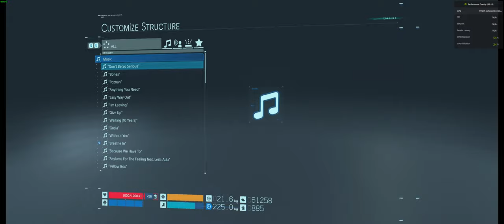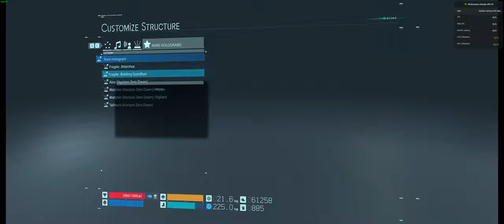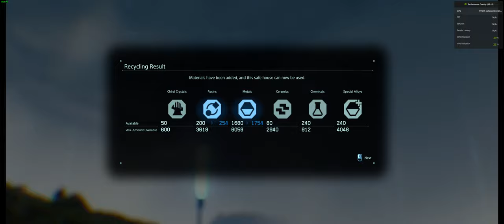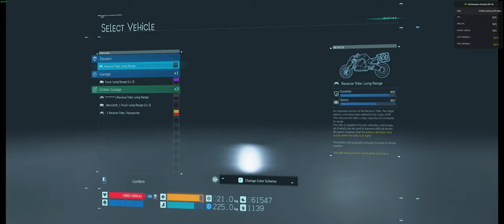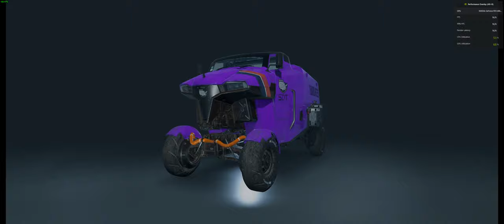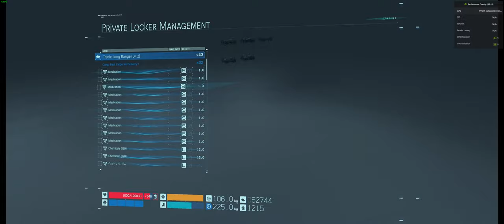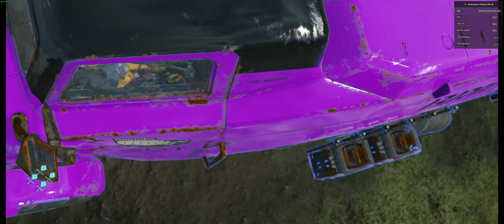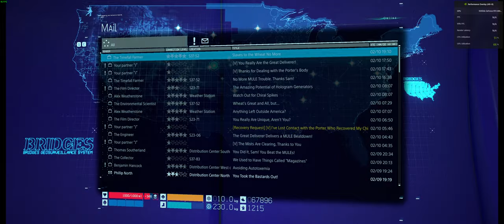Lord Winston BroadCast